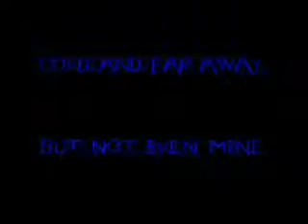Evanescence - The Other Side (Clip) - BRAND NEW 7/13/11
I wanted to make a little audio clip of this new song of Evanescence's self-titled album set to be released on October 11, 2011. The new single is slated to be released some time in early August.

Evanescence is BACK!